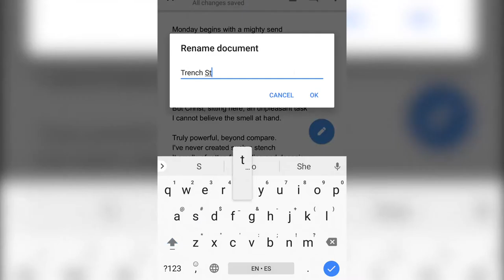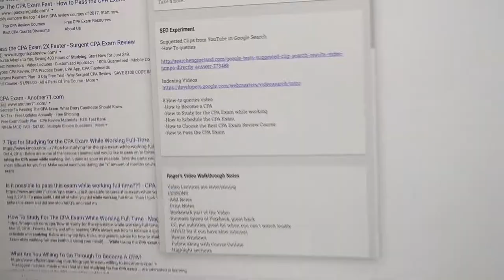My First Vlog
Watch me stumble through my first vlog as I seek to find daily adventure. San Diego, California is my backdrop, offering beautiful views of the surf and the sand.

Shot entirely on the Google Pixel XL